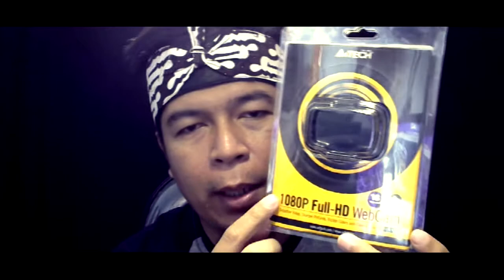Webcam Full HD Murah - A4Tech PK-900H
Webcam dengan kemampuan Full HD 1080p yang murah dengan harga dibawah 300 ribuan rupiah sebagai alternatif webcam untuk nge-Vlog didepan PC.